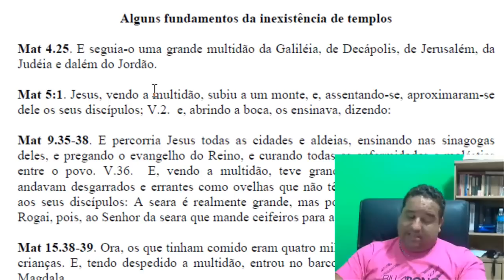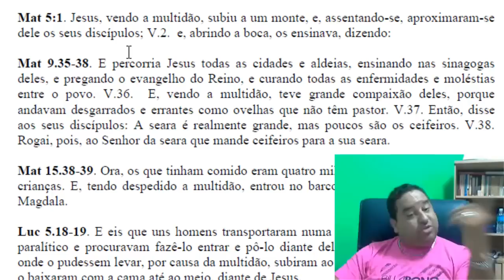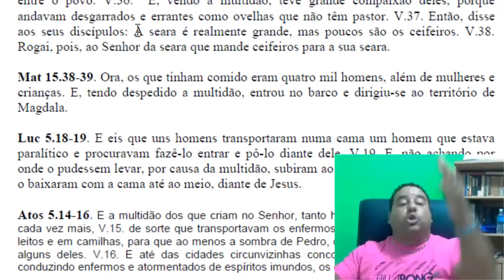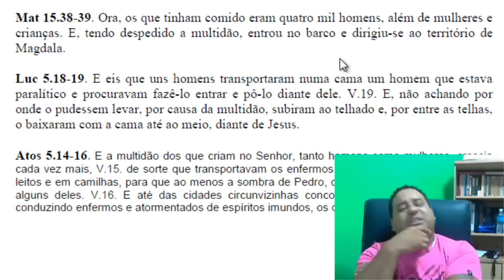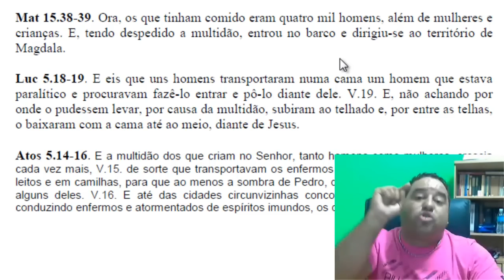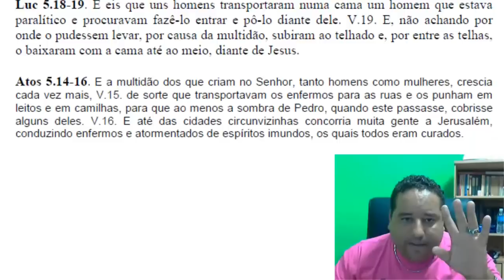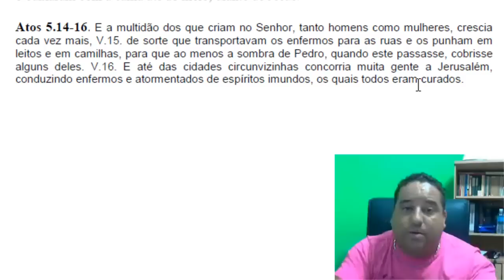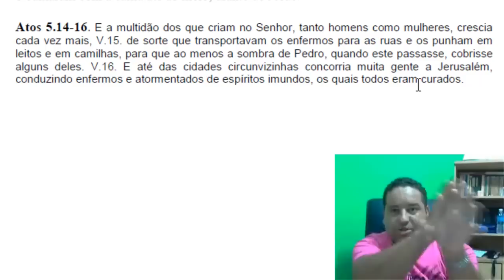Alguns fundamentos da inexistência de templos.